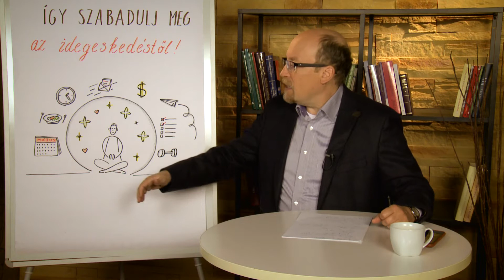Tudatmódosító | 84. rész - Így szabadulj meg az idegeskedéstől!